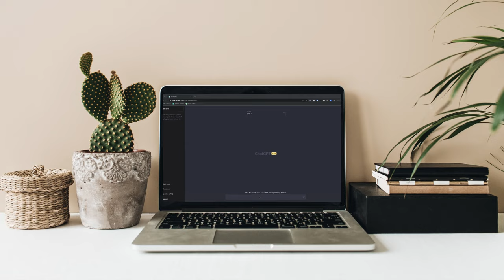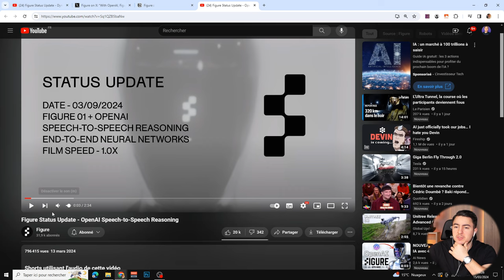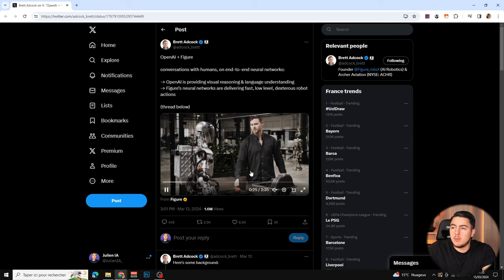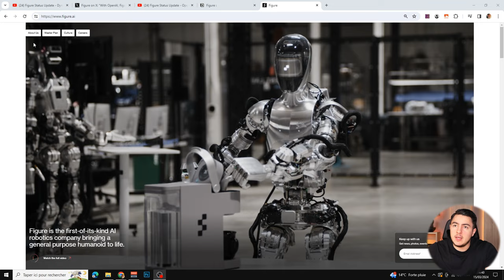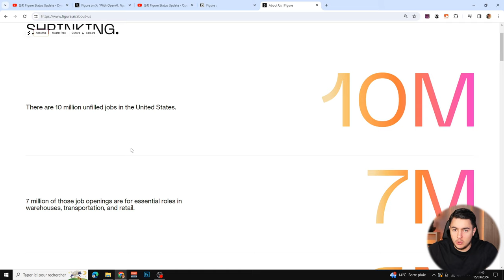Ce ROBOT utilise ChatGPT pour Discuter ! (Résultat bluffant)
Bonjour à tous, nous avons déjà vu des robots qui étaient propulsés par ChatGPT, mais là, c'est un niveau au dessus. C'est le robot Figure 01 que nous allons voir aujourd'hui, il est capable d'analyser avec précision son environnement et de faire des mouvements très précis. Mais surtout, il communique exceptionnellement bien grâce à la fonctionnalité speech to speech de ChatGPT !

Chaptires de la vidéo :

0:00 Introduction
1:02 Le robot Figure 01
2:00 La vidéo de démonstration du robot
5:42 La technologie qui a été utilisée
7:25 Le thread du CEO
7:55 Les robots avec ChatGPT ça existait déjà
8:49 Le but final de Figure AI
9:49 Conclusion et ebook offert